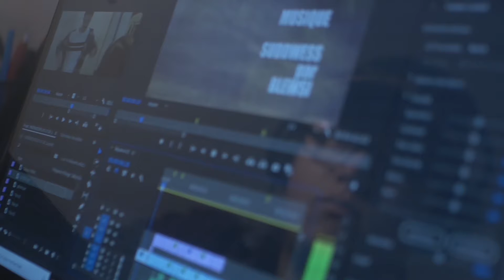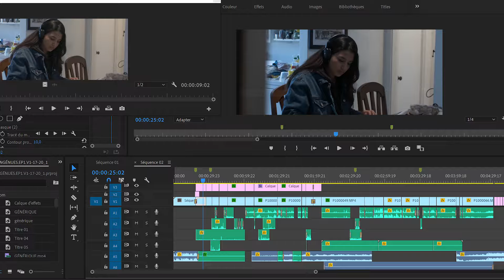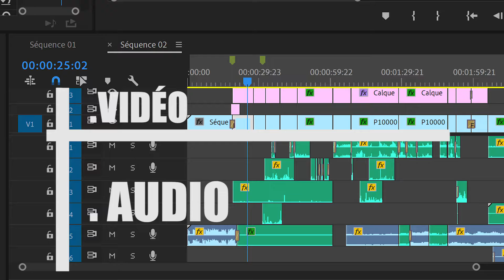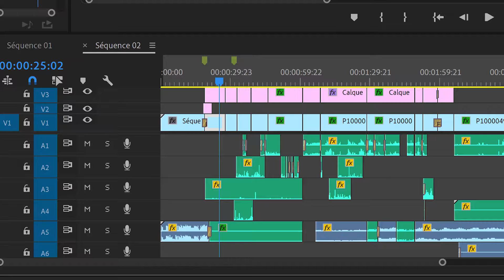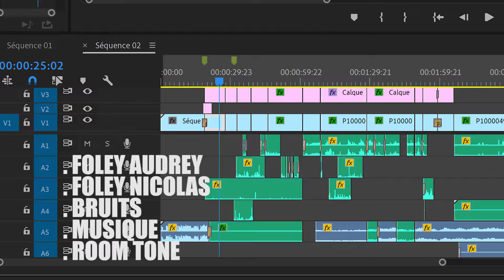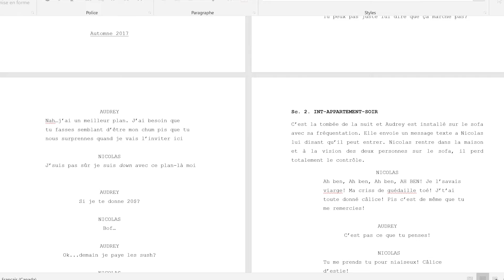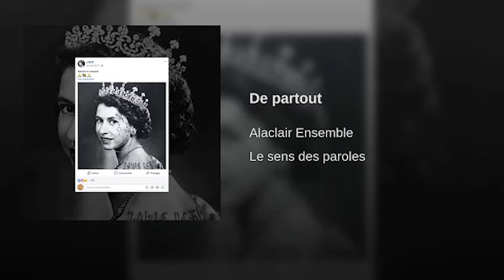making of pt 3 - le montage des ingénus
Découvrez les secrets du montage de la série Les ingénus! Comment rassembler l'image, le son et la musique  pour créer le produit final. Bref, l'étape ou la magie du cinéma opère et où se concrétise tous le travail depuis la préproduction.